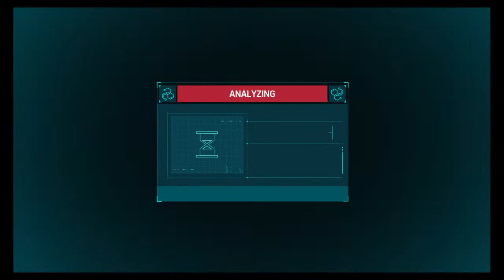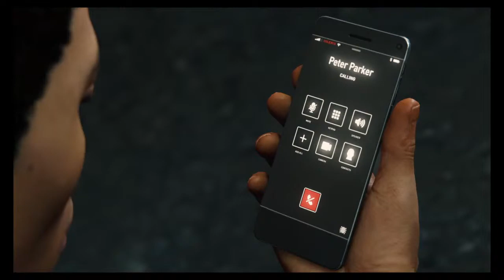Spiderman #105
Spiderman funtime